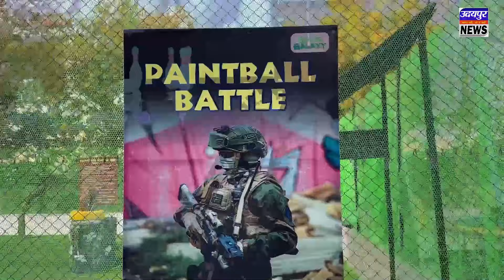हाउसिंग बोर्ड कॉलोनी में एक ही रात में टूटे तीन घरों के ताले,लाखो की नकदी पर चोरों ने किया हाथ साफ